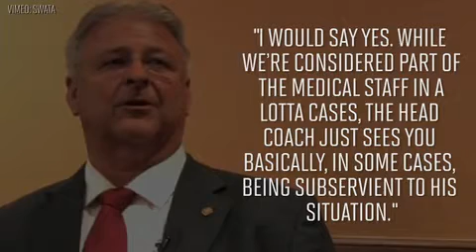Former Texas A & M Aggies trainer Coaches pressured me to clear injured players